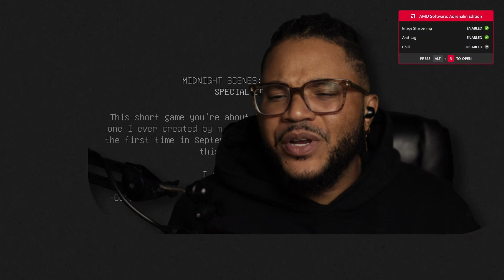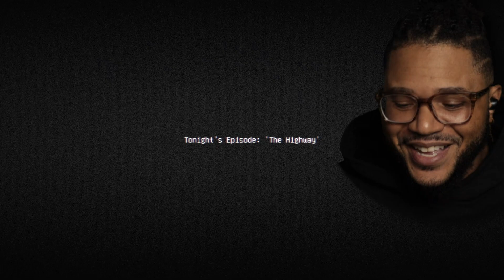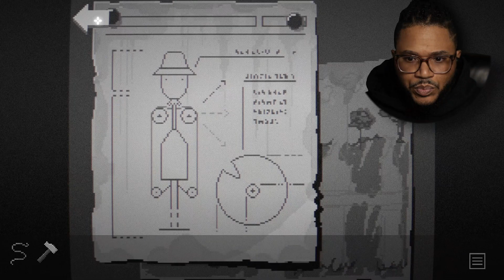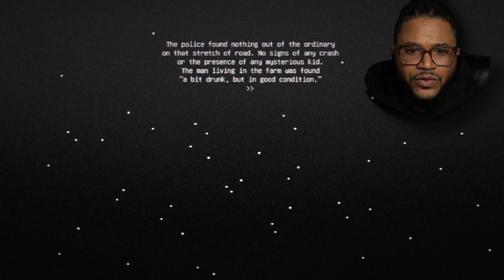NEVER GO ON VACATION ALONE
Midnight scenes is what were playing today Hope you enjoy the gameplay

If you wanna buy the series it's on sale!